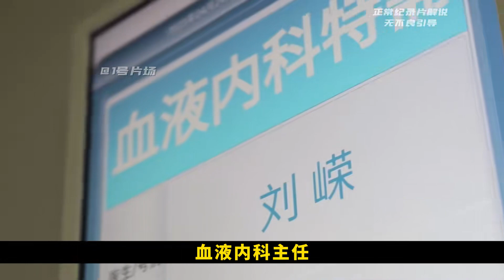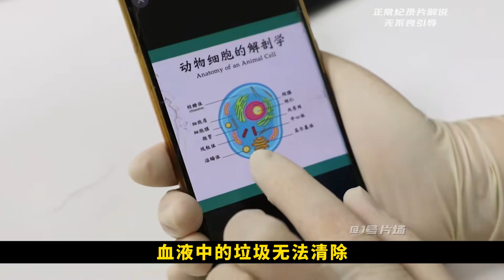9個月女嬰患絕癥，為了節約成本，爺爺奶奶竟建議再生一個 紀錄片 # 人間世 #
9個月女嬰患絕癥，為了節約成本，爺爺奶奶竟建議再生一個